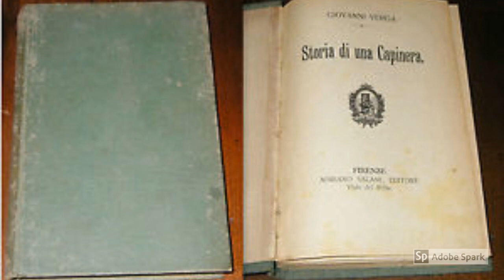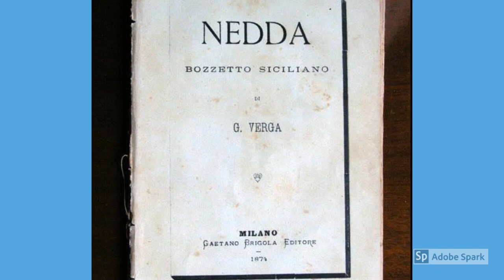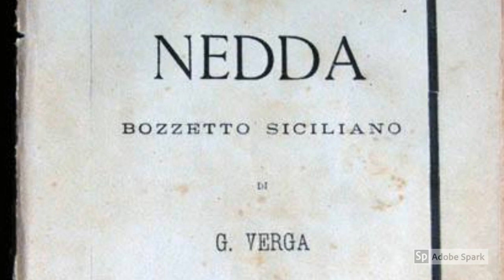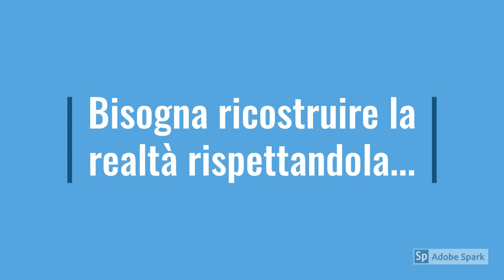Giovanni Verga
Alcune informazioni per conoscere Giovanni Verga...